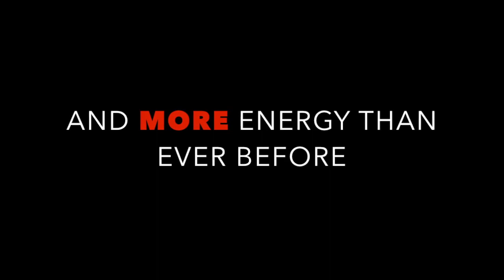SoNE1 2017 Performance Trailer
Welcome to 2017 with our newest K-Pop medley full of ORIGINAL choreography by our members! SoNE1 is proud to bring you an exciting set this year! Our sets include our entire performance team, so make sure to check out our upcoming performance video to see fresh and familiar faces.

Check our Facebook and like us for updates!

Songs:
I'm Ill - Hello Venus
Boombayah Ferry Remix
Baepsae - BTS
Dumb and Dumber - iKON
Fxxk it - Bigbang